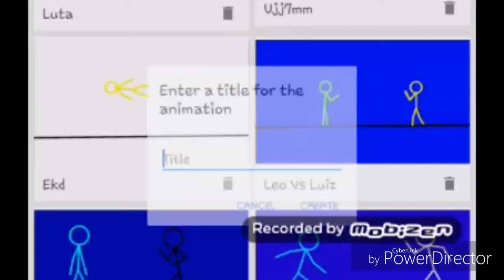Como fazer um stickman desviando e atacando no stick fighter (Leia a descrição)